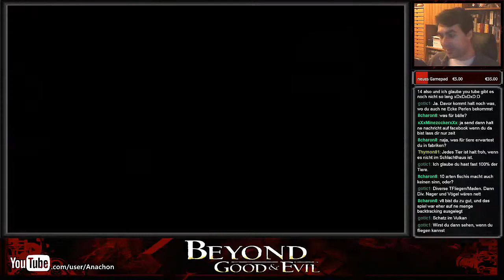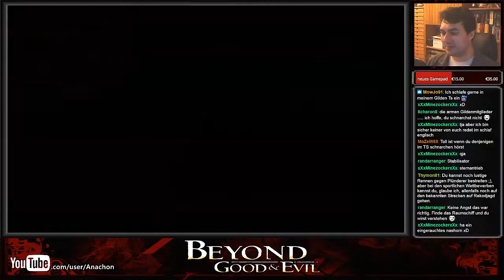Let's Stream Beyond Good & Evil (Deutsch) #11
Ab jetzt Freitags um 19:00 Uhr auf Twitch!

Der erfolgreiche Abschluss unserer Mission sichert uns die Gunst der Gouverneurin. Und es gibt mehr gute Nachrichten: Pey'j lebt!